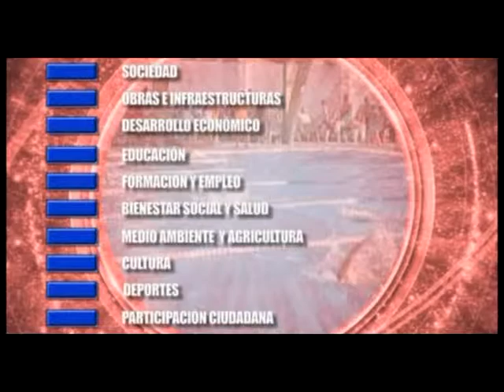Noticia campeonatos de verano en el Polideportivo. Julio 2013. Osuna Televisión.